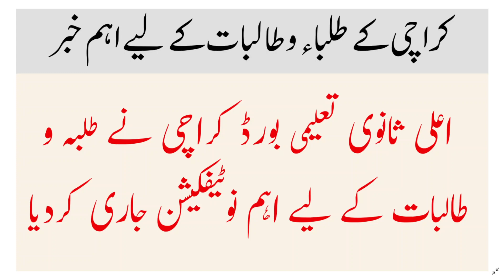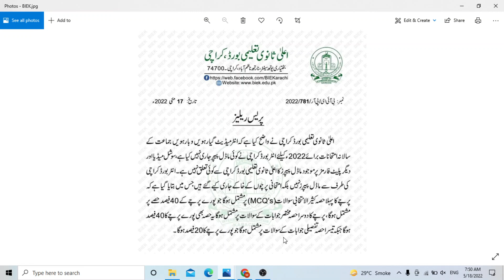BIEK New notification regarding model papers for Exams 2022 || New Paper Pattern for HSC